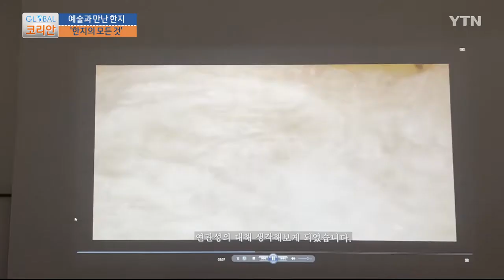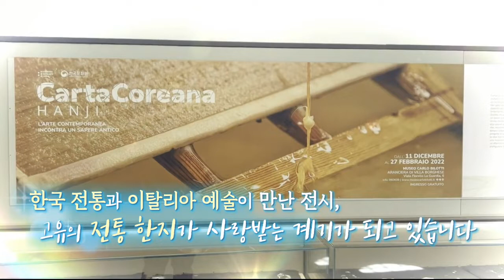2022년 4월 10일 글로벌 코리안 [글로벌코리안] / YTN korean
🌎2022년 4월 10일 글로벌 코리안 🌎

⏱️00:11 캄보디아👉🏻팬데믹 이겨내는 사랑 나눔
⏱️04:38 이탈리아👉🏻예술과 만난 한지
⏱️08:50 캐나다👉🏻 한식으로 소통하는 가족